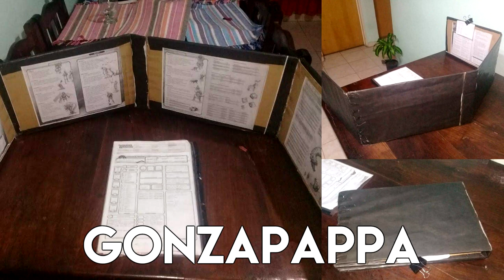🎨Manualidades💡 Cómo hacer una Torre de Dados - Dice Tower!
Las medidas exactas de la torre que yo hice son:
Dorso: 15x10,8
Frente: 11x10,8
Laterales (2): 15x6
Solapas chicas (2): 10x3
Solapa grande: 10x6

Base tapa: 15x11
Lateral tapa grande (2): 15,8x5
Lateral tapa chico (2): 11x5

Nueva intro musical por Max Kruspe!